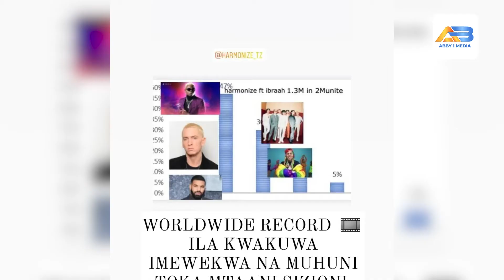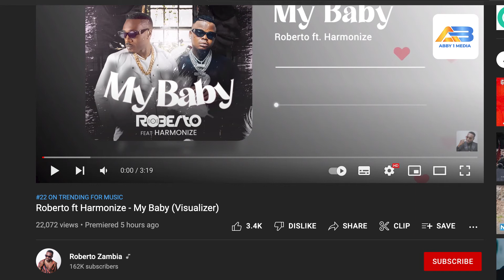MDOMO YA HARMONIZE IMEFIKA MAREKANI/ YAISHUSHA MTASUBIRI YA DIAMOND NA ZUCHU.